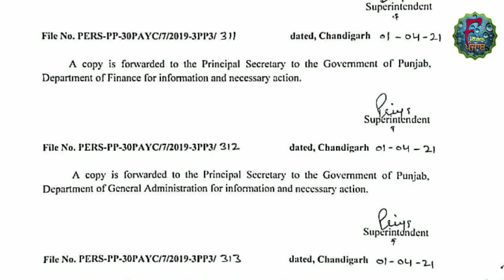6th Pay Commission term extended | Free Bus service in Punjab | Finacity Academy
Two important events for Punjab
1. 6th pay commission's term further extended till 30-04-21
2. Free bus travel for women of Punjab wef 01-04-21